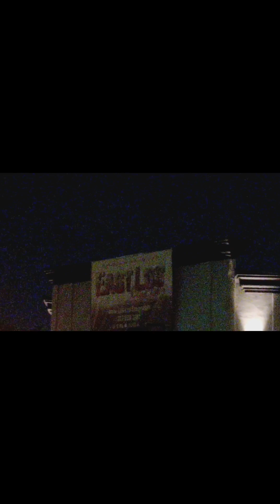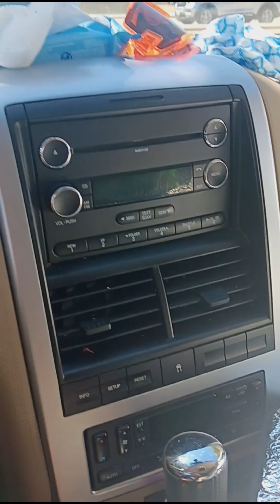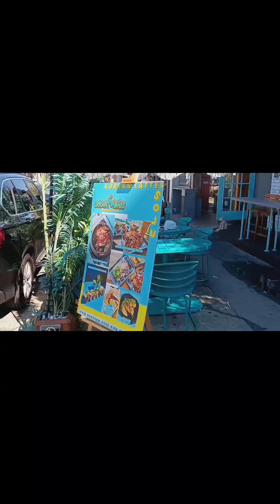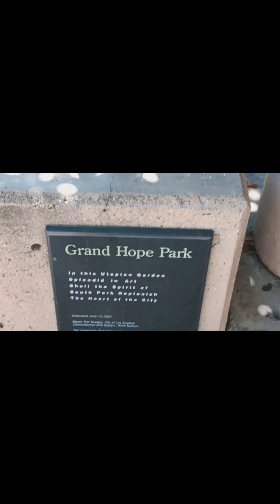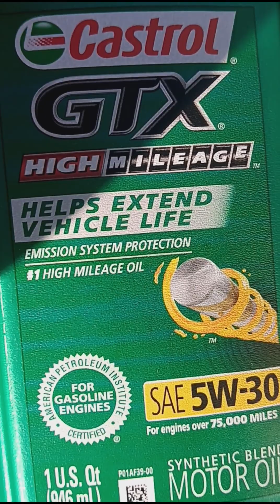Liberating the Love | Miller The Official Vlog ♥️